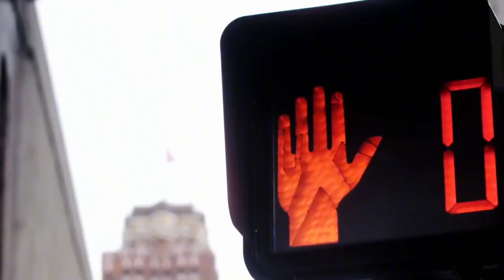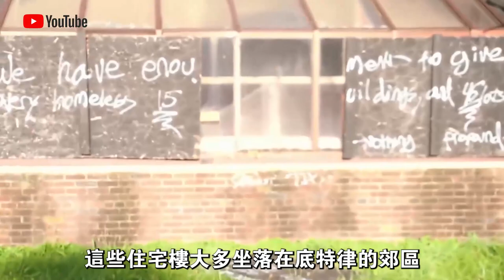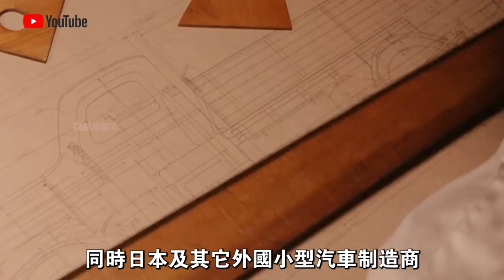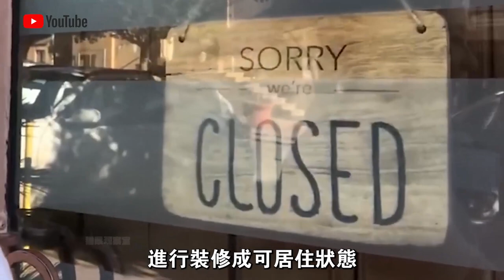全世界最便宜的豪宅，1美元出售300平奢華城堡，30年無人問津？倒貼100萬也不買！把中國網友羨慕壞了？